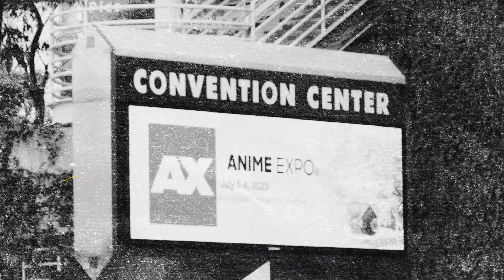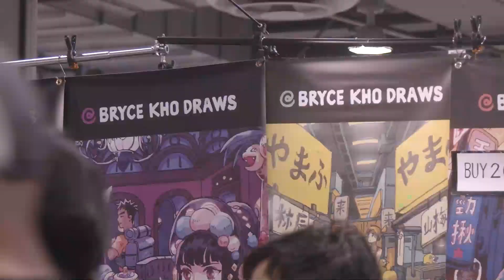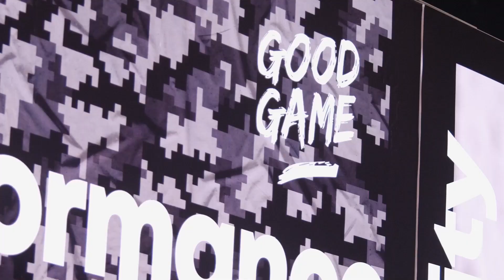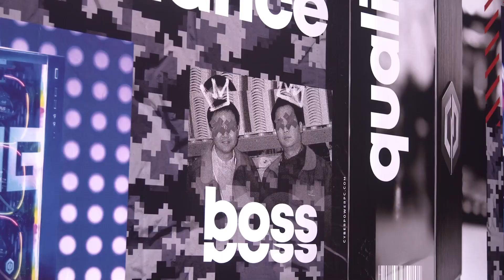Anime Expo Recap 2023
Big thanks to everyone who stopped by the booth, and to our partners Intel Gaming, ASUS, WD Black, and TeamGroup for powering the gaming systems at our booth.

Anime Expo, better known as AX is the largest American anime convention. It takes place at the Los Angeles Convention Center across 4 days.

Join us as we recap our booth and relive the excitement of our Valorant tournaments. We gave out tons of mouse pads, plushies, and let people get hands on with our upcoming CK60 mechanical gaming keyboard.